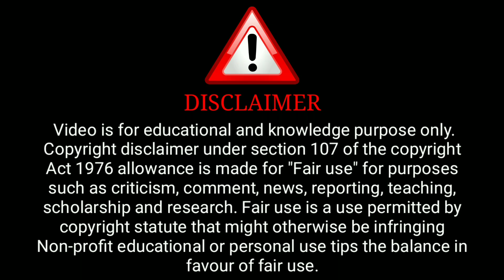Gandi Baat Season 7 | Official Trailer | Streaming 28 th November | Nidhi, Keval | Alt Balaji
( Ullu Aap)

ˍˍˍˍˍˍˍˍˍˍˍˍˍˍˍˍˍˍˍˍˍˍˍˍˍˍˍˍˍˍˍˍˍˍˍˍˍˍˍˍˍˍˍˍˍˍˍˍˍˍˍˍˍˍˍˍˍˍˍˍˍˍˍˍˍˍˍˍˍˍˍˍˍˍˍˍˍˍˍˍˍˍˍˍˍˍˍˍˍˍˍˍˍˍˍˍˍˍˍˍˍˍˍˍˍˍˍˍ